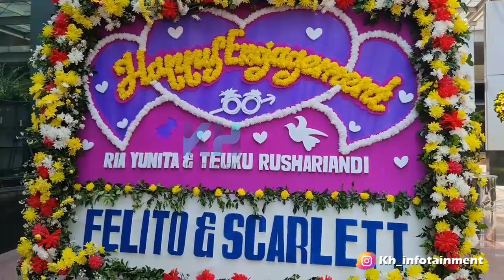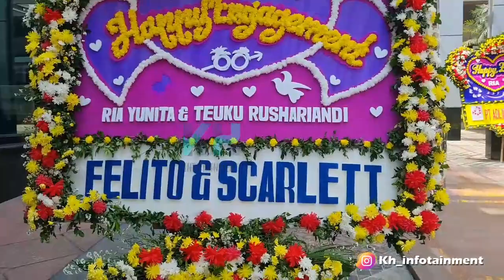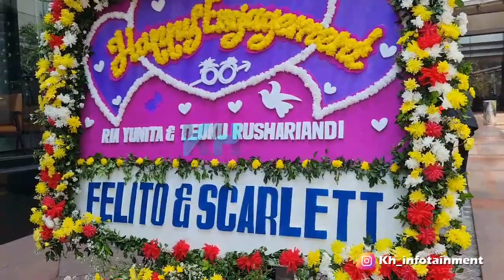INI LOKASI LAMARAN RIA RICIS DAN TEUKU RYAN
Berikut lokasi lamaran Ria Ricis dan Teuku Ryan.